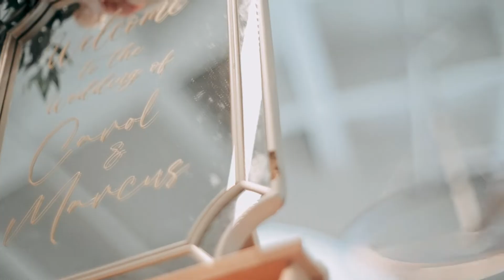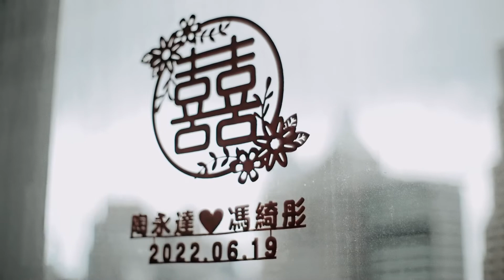Wedding day highlights at The Murray Hong Kong